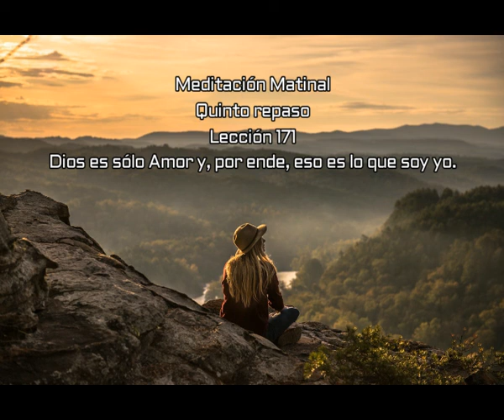Meditación Matinal. Lección 171. Andrea Díaz Restrepo